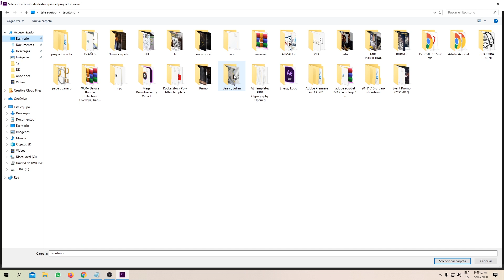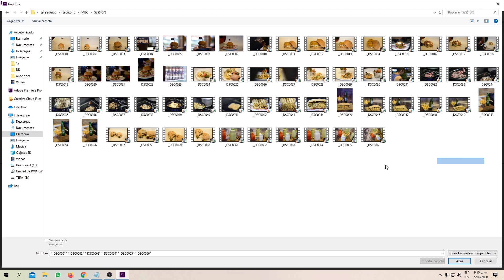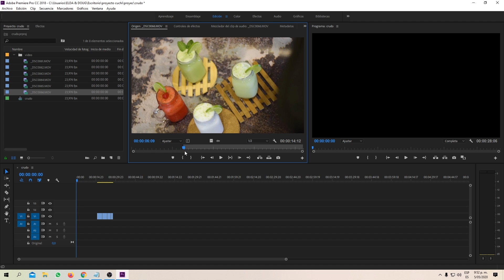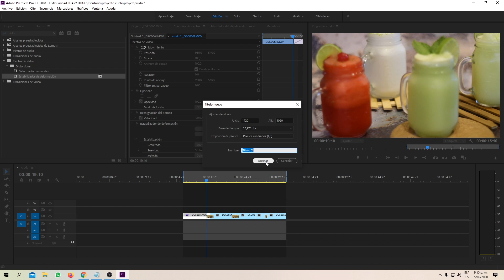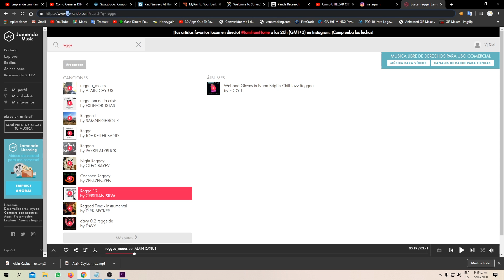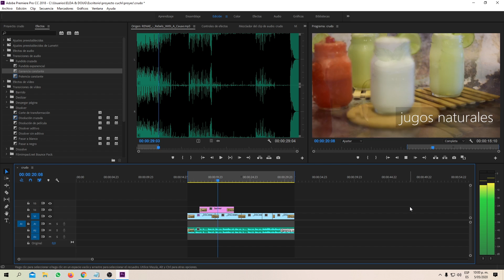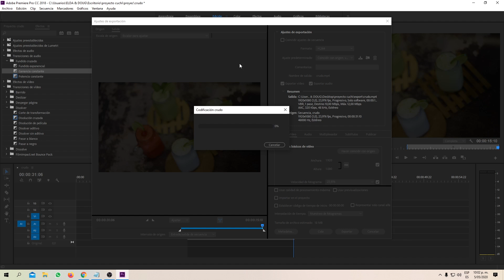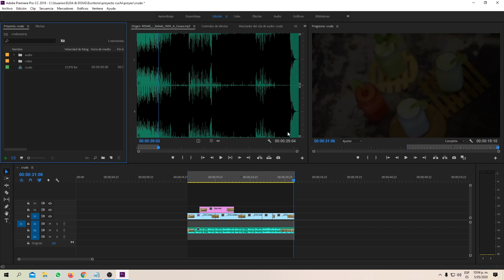Edita videos en adobe Premier pasos Basicos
como editar facil y rapido adobe premier